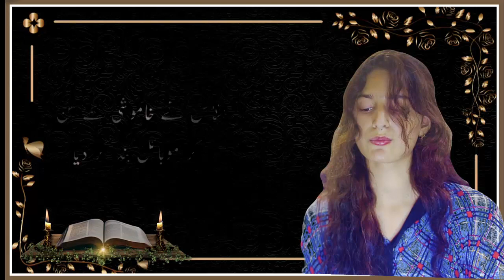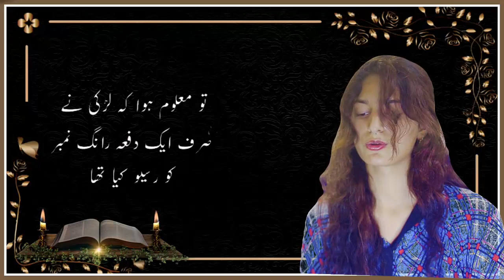ek wrong number ki waja say do khandan tabah // urdu story new 2023 // ek dard bhari kahani // Story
Topics for Viewers:
1. dard bhari kahani
2. emotional story real-life story
3. Emotional story in Urdu
4. Emotional status love
5. New Urdu story 2023